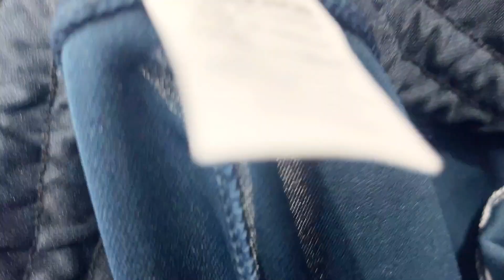Track Suit factory in faisalabad Trousers Shirts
Check out this fascinating YouTube video showcasing a track suit factory in Faisalabad! Get ready to dive into the world of trousers and shirts production. Discover the intricate process behind creating these stylish and comfortable garments. From the cutting and stitching to the final touches, witness the skilled craftsmanship that goes into making track suits. Join us on this virtual tour and gain a newfound appreciation for the hard work and dedication of the workers in the fashion industry.
shaheen club garment b block ST # 06, Quaid e Azam market, Faisalabad, Pakistan
Contact Numbner: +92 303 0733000